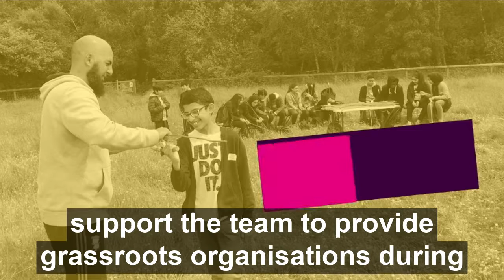Donor Spotlight - Shamiela Ahmed on Hammerson PLC and Bullring & Grand Central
As part of our 1,000,000 Local Lives campaign we are spotlighting our amazing donors, for we would not exist without them.

In August 2020 the Foundation joined forces with Hammerson PLC and Bullring & Grand Central to support them with their Giving Back Project.

The scheme saw £20,000 distributed to 10 amazing organisations around Birmingham who were providing vital work during the coronavirus pandemic. Designed to support those hardest hit by the pandemic, the short-term fund has already helped more than 7,000 people across the city.